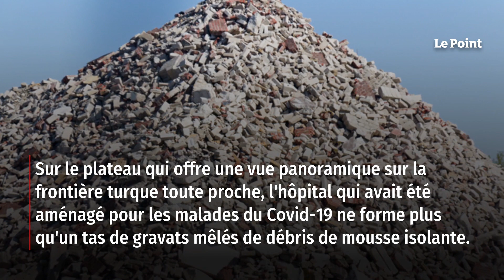Syrie, Irak... L'effrayant retour de Daech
Il n'y a pas âme qui vive au sommet de la colline de Mishtenour. Ce mont pelé qui domine la ville kurde syrienne de Kobané est abandonné au vent glacial et aux chiens errants. Un bourdonnement perce la brume hivernale. Ce sont des avions de surveillance et des drones turcs qui scannent le territoire défendu depuis dix ans par les milices kurdes. Les combattants sont terrés dans les tunnels. Sur le plateau qui offre une vue panoramique sur la frontière turque toute proche, l'hôpital qui avait été aménagé pour les malades du Covid-19 ne forme plus qu'un tas de gravats mêlés de débris de mousse isolante. Retrouvez-nous sur : - Youtube - Facebook - Twitter - Instagram - Tik Tok - LinkedIn